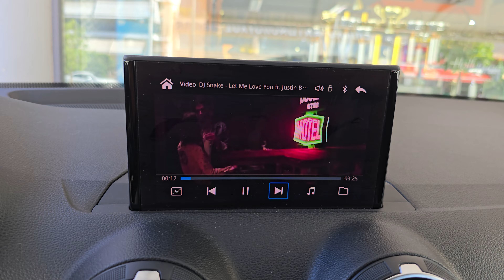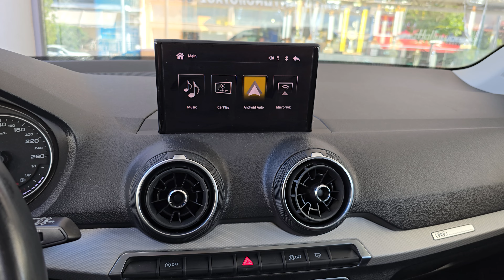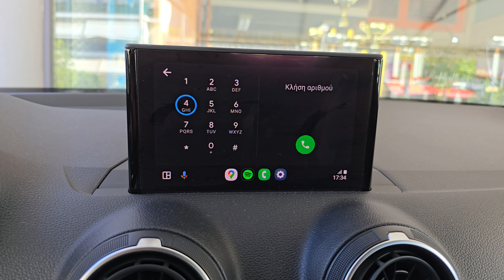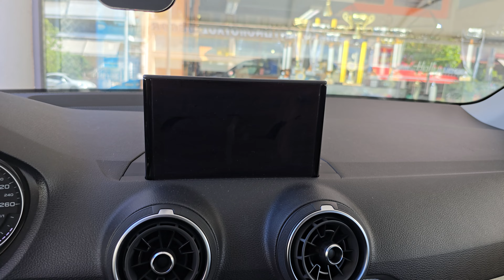Audi Q2 αναβάθμιση εργοστασιακής πηγής για carplay android auto και κάμερα 170 μοιρων by dousis